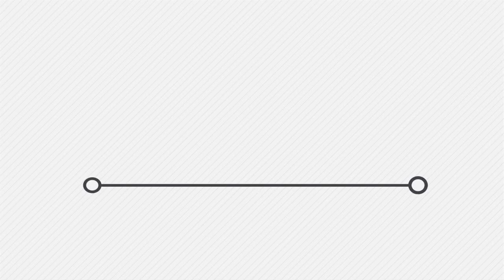У бориспільській ЗОШ №3 відбувся фестиваль «Дивосвіт-2015»